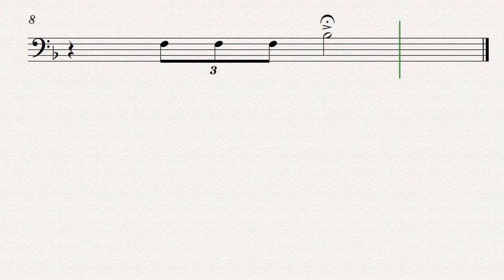_Cello Bronze Medal/Bass Gold Medal Songs - 20th Century Fox Theme - Original is trombone 2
PIANO REDUCTION. You provide your own bass/cello sound. Theme shown at the beginning of credits. Arrangement for a cello heavy orchestra. YMCO. This part is originally trombone.
Bass Gold Medal (II Position) /Cello Bronze Medal (HPX)
for YMCO film concert
Yoderstudio.com

Theme played on the opening title sequence.  Arrangement for a cello heavy orchestra. YMCO.